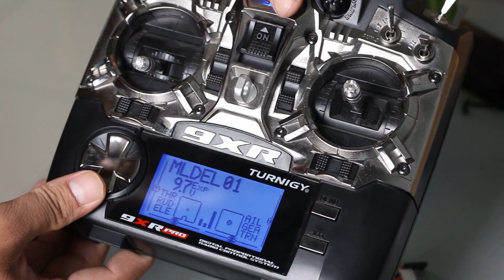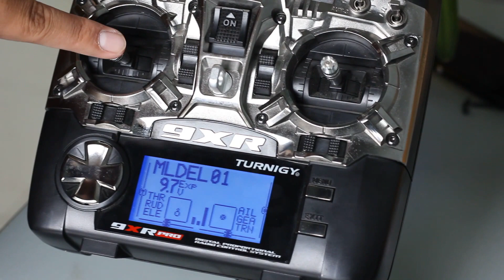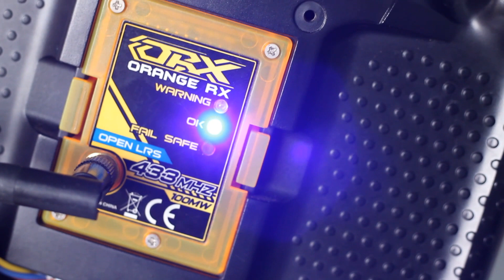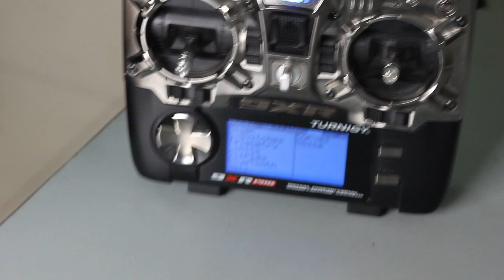Review Turnigy 9XR Pro - VN Hobby Shop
Review turnigy 9XR pro, it is so good
the battery Turnigy nano tech Life  3s 1500mah
Module Orange 100mW, It is good range